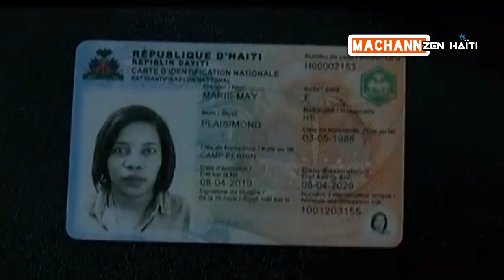Men nouvo kat identification nationale la!! Tout saw dwe konnen de li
Men nouvo kat identification nationale la, tout Saw dwe konnen de li , e ki pyes wap gen bezwen etc..